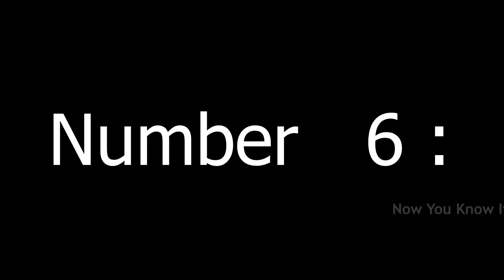6 Weird Scenes Recorded On CCTV Camera | NYKI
6 Wired Scenes Recorded On CCTV Camera | NYKI